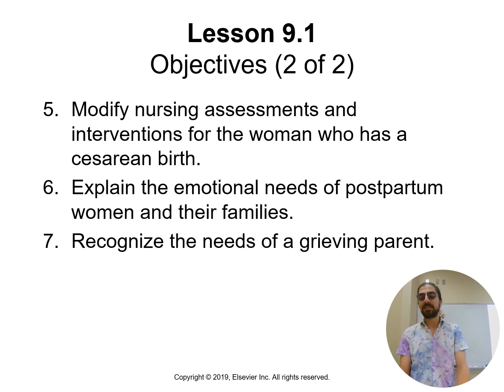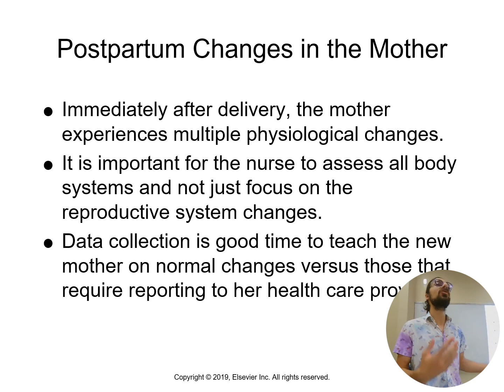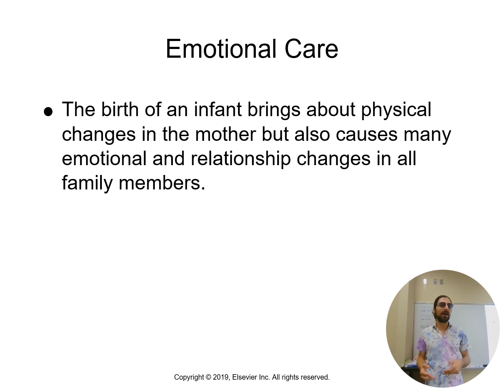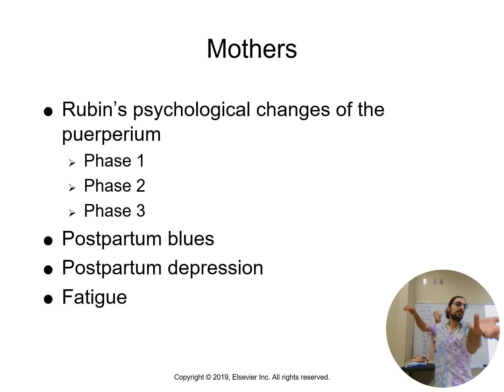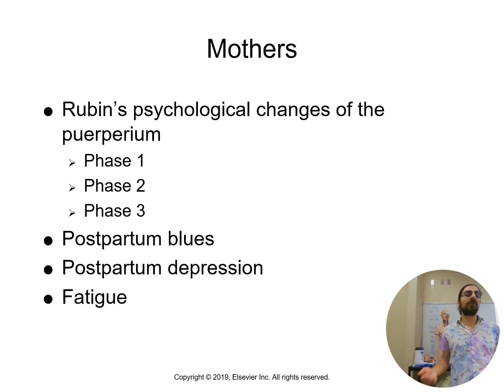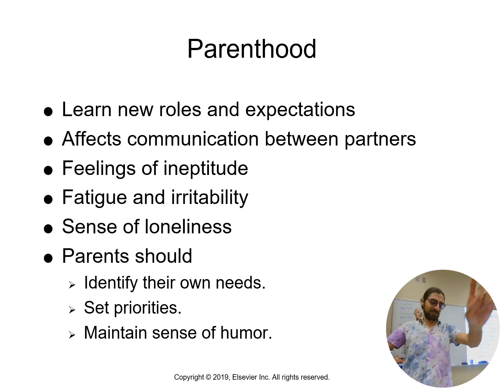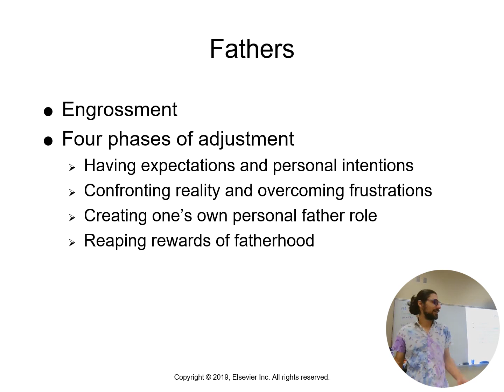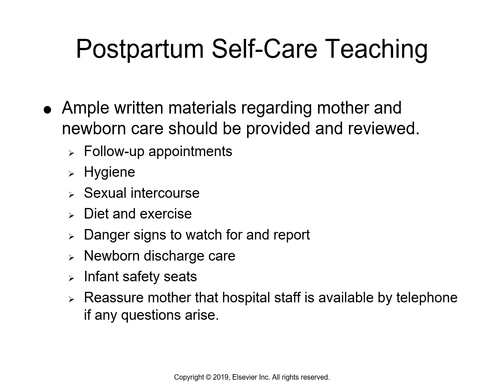Chapter 9 - Maternal Child (The Family After Birth)